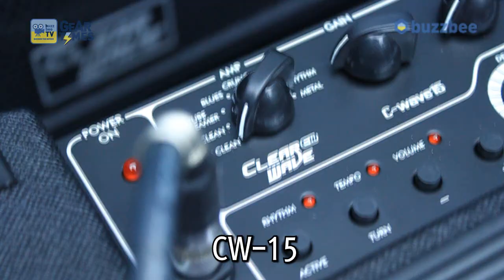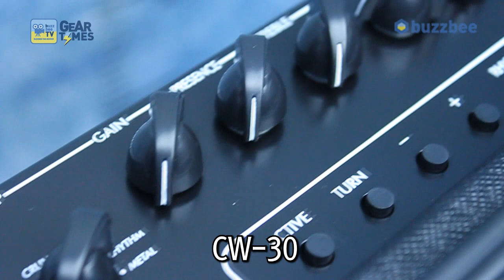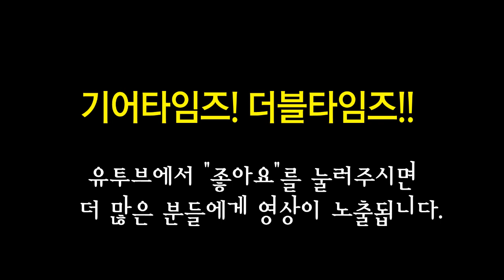클리어 웨이브 Clear Wave 모델링기타앰프 CW 15 CW 30